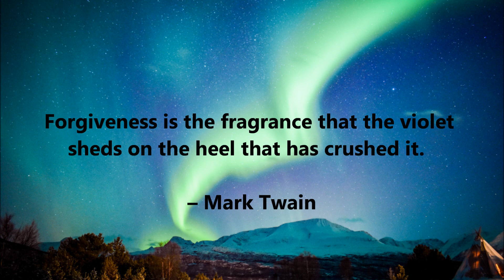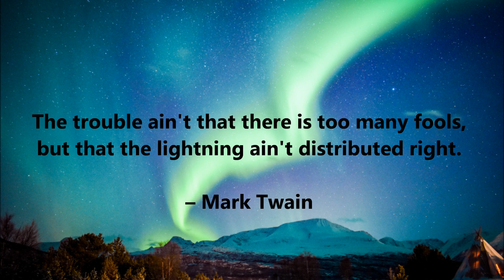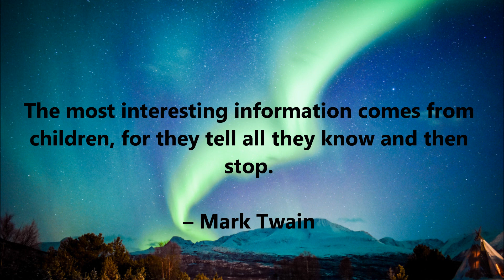BEST Mark Twain Quotes - Volume 4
Majestic Inspiration is the universal channel dedicated to providing quotes videos with ambient music and stunning scenery! From quotes about life to philosophical quotes, you can be assured to find all the quotes you need right here! Sit back, relax and enjoy!

Video Upload Schedule:
- 1 New video will be posted each day (7 videos each week)

“Quotes are not merely words, but powerfully deep and inspirational meanings.”
         - Majestic Inspiration